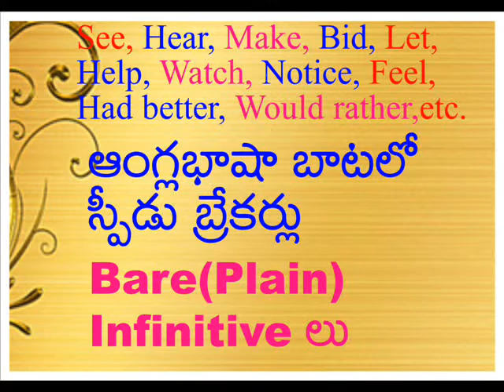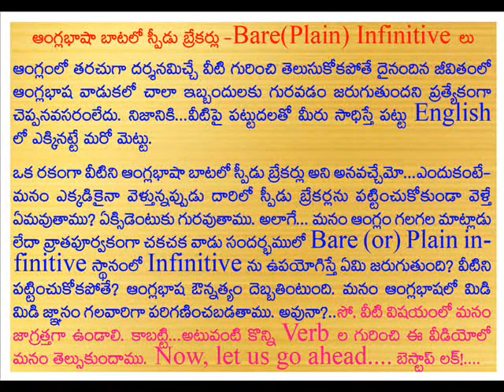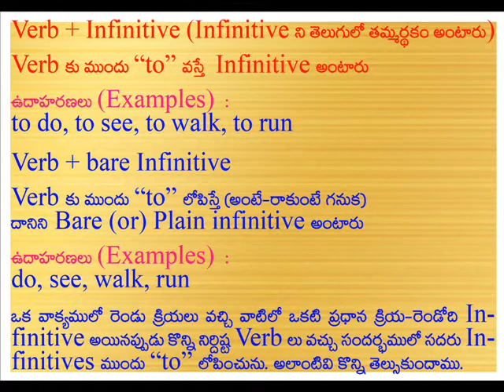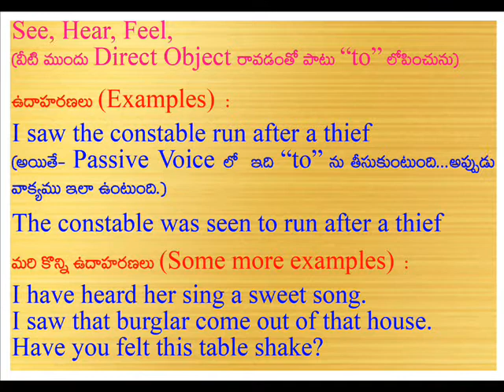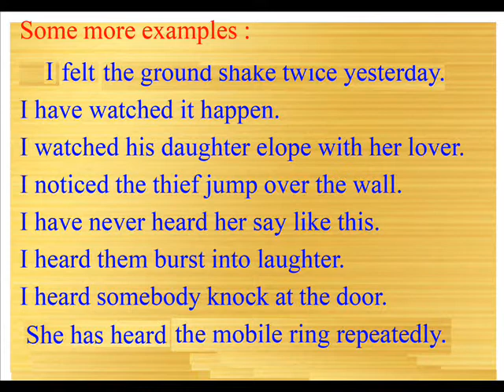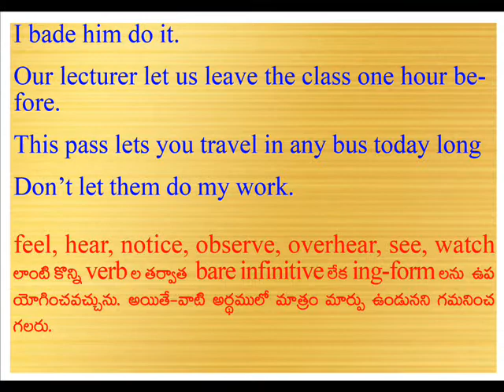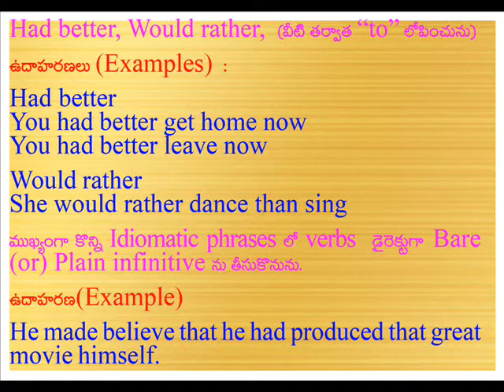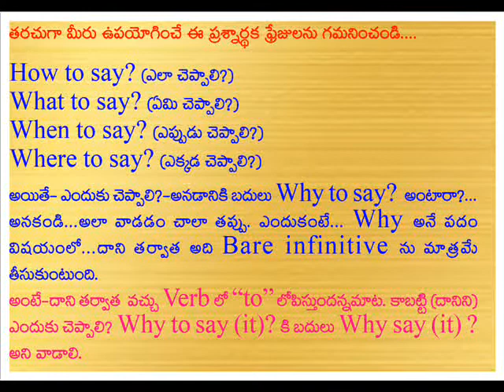Bare (Plain) Infinitives